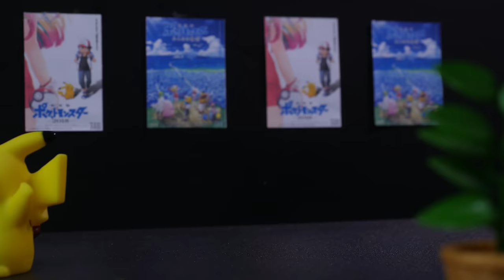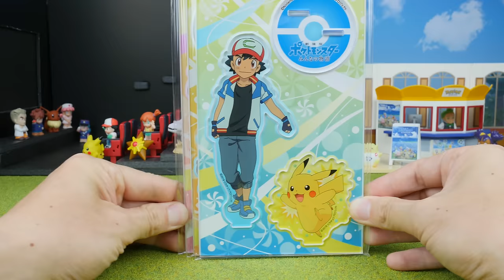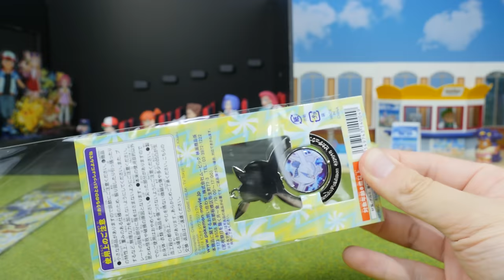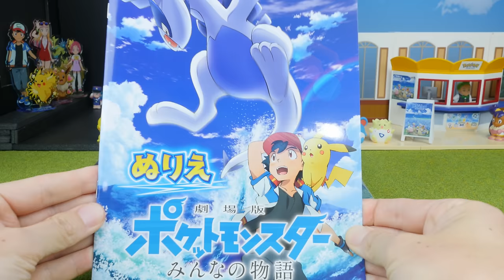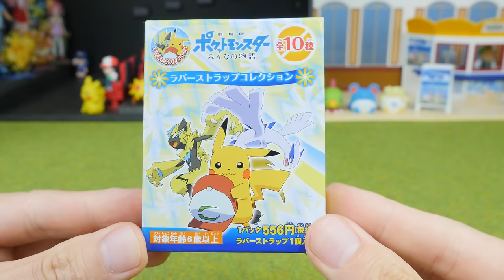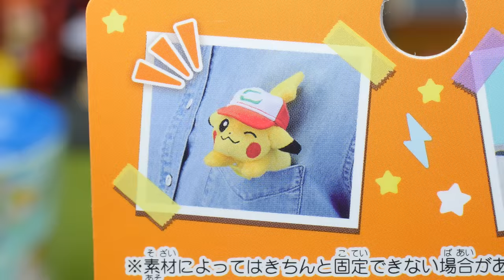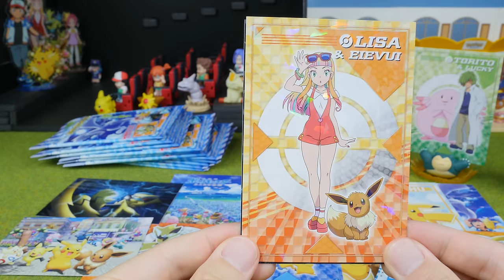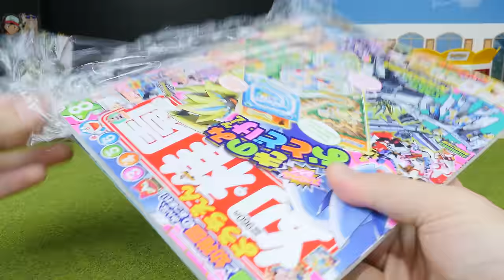Pokemon the movie - The Power of Us -